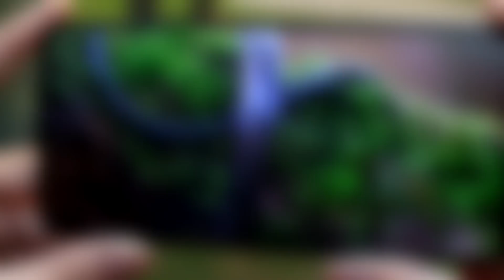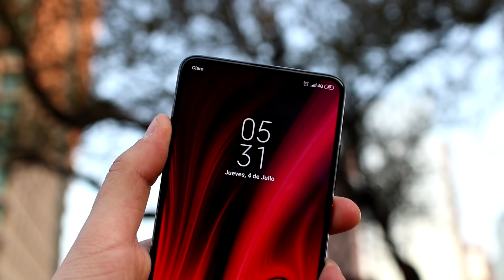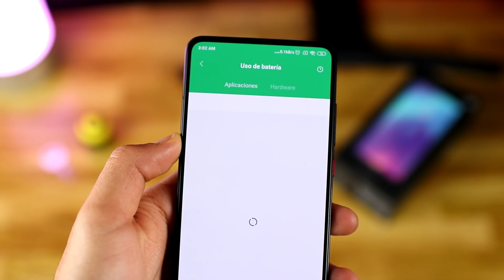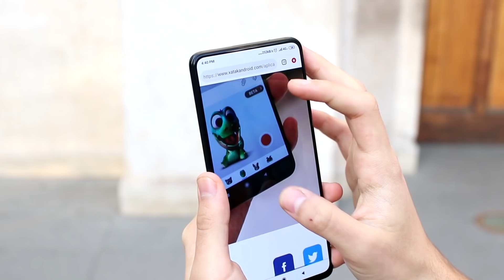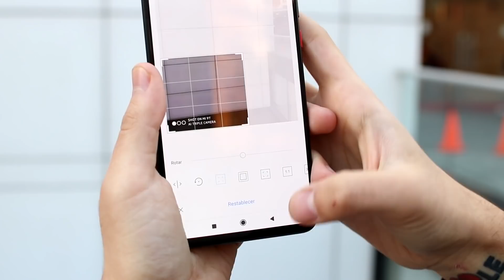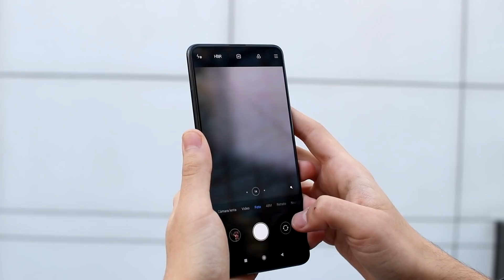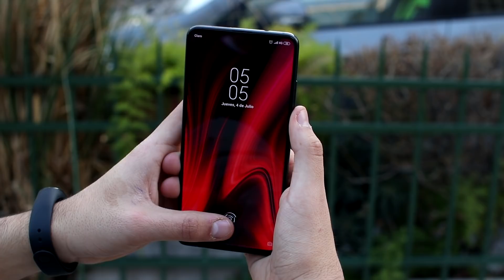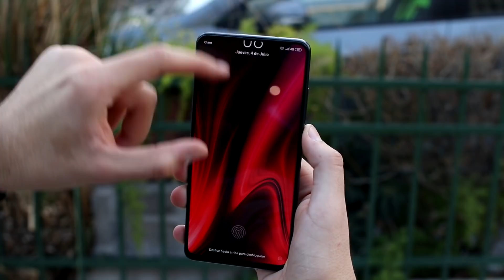XIAOMI MI 9T Es para tanto? 🇨🇱 | Review REAL! 17 días de uso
Hey amigos cómo están al fin weon! salió todo bien y puedo traer un nuevo vídeo para el canal! Espero les guste esta nueva forma de hacer los vídeos!

Si van a comprar el XIAOMI MI 9T y son de Santiago 🇨🇱 acá los links de las tiendas y su ubicación, si dicen que vienen de parte del canal puede que les hagan algún descuento.